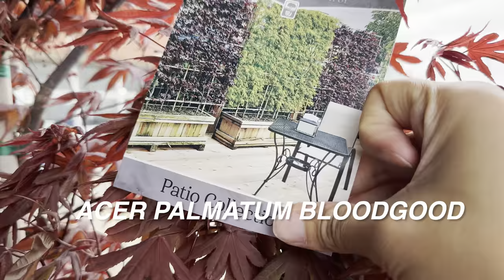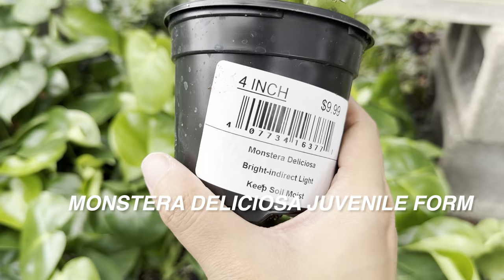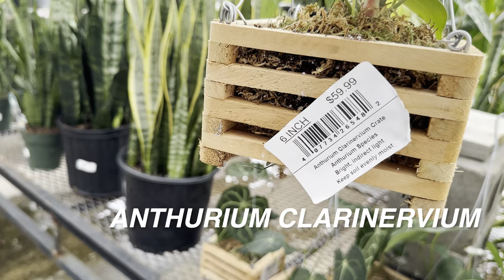Big Bix Store Plant Shopping Alternatives Shop Local Plant Nursery Calloways Rare Philodendrons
Step into the lush world of plant shopping beyond big box stores as we explore Calloway's Nursery, a haven for plant lovers nestled on Preston Road in Plano, Texas. In this detailed video, we delve into the vibrant realm of greenery, showcasing a diverse array of flora ranging from indoor houseplants to outdoor landscaping treasures.

Join us as we embark on a botanical journey, starting with the majestic rare Philodendron, exuding elegance and charm with its intricate foliage patterns. Delve into the world of plant care as we discuss tips and tricks to ensure these beauties thrive in your space, creating a harmonious environment.

Venture further into the realm of horticultural wonder as we unveil the enchanting Japanese Maples, their delicate leaves painting a picturesque scene of tranquility. Learn about the unique characteristics of these ornamental trees and how to nurture them to their full potential.

Explore the enchanting world of Azaleas, adorned with vibrant blooms that captivate the senses and add a burst of color to any garden landscape. Discover insightful plant commentary as we discuss the ideal conditions for these floral gems to bloom and flourish.

Join us in this immersive plant shopping experience, where each leaf tells a story and every bloom whispers secrets of nature's beauty. Say goodbye to the ordinary and embrace the extraordinary at local plant nurseries like Calloway's Nursery, where the world of botany unfolds in all its splendor.

Music credits